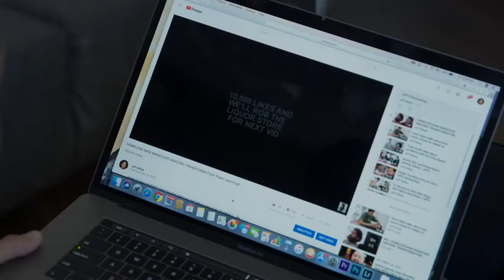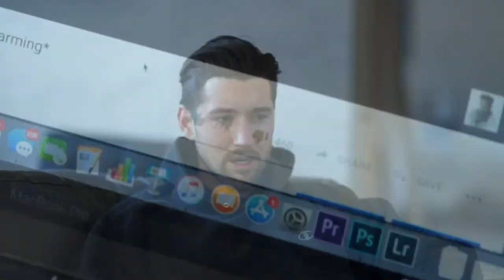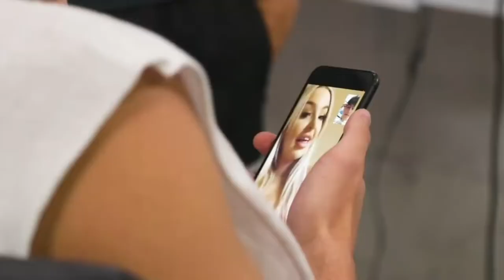Jeff Wittek funny moments #2 | 2022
This channel...